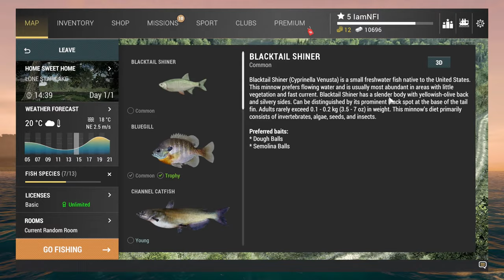Pescuit ca-n realitate în Fishing Planet! EP2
Fishing Planet este un joc de pescuit extraordinar! Totul se întâmplă ca-n realitate!